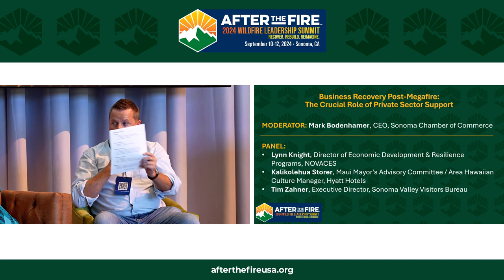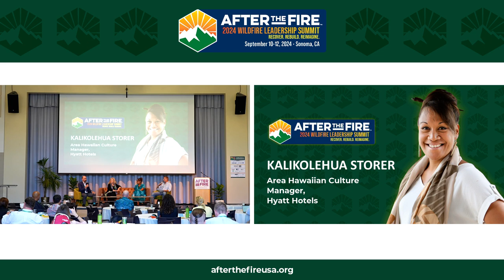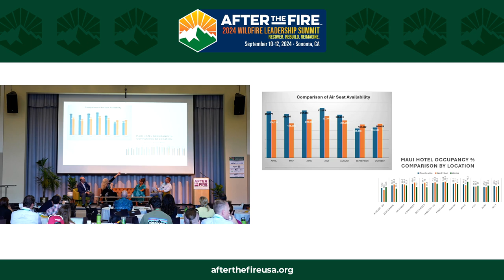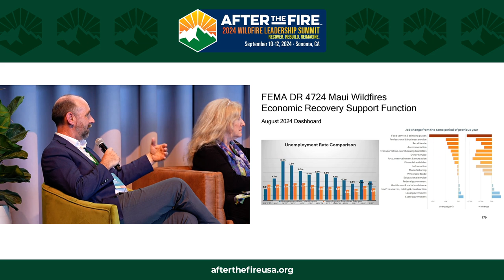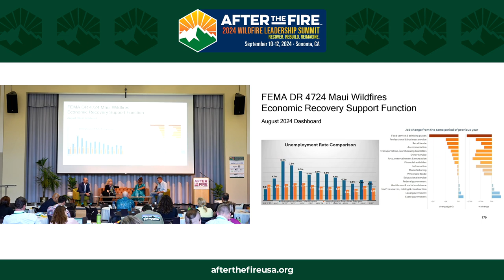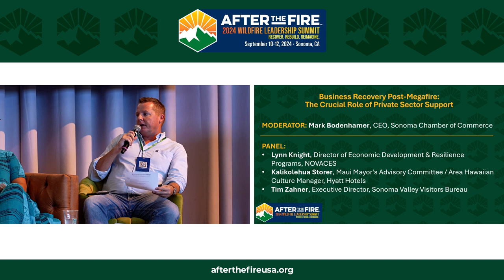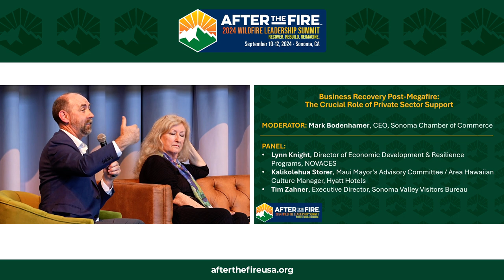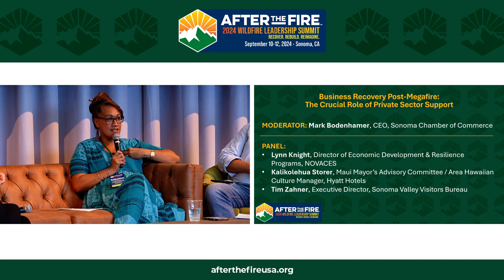Day 2: PANEL: Business Recovery Post-Megafire: The Crucial Role of Private Sector Support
2024 WILDFIRE LEADERSHIP SUMMIT

Episode Description:
“It is becoming a cheerleader for the community that we're [private sector] back.” —Tim Zahner

 “It takes all of us to make a recovery. There are no heroes after the disaster itself. We all have a role to play.” —Lynn Knight

“The Kupuna up there in that forest are so alive more than ever. They're just needing conduits. And those conduits are us.” —Kalikolehua Storer

When disaster strikes, the human toll is immense, but the economic impact can be just as devastating. Businesses shut, jobs lost, and entire industries disrupted— the ripple effects can cripple a community for years. Hence, rebuilding the local economy is essential for restoring normalcy and resilience.
In this episode, Mark Bodenhammer, the CEO of Sonoma Chamber of Commerce leads a panel of experts, including Sonoma Valley Tourism Executive Director Tim Zahner, NOVACES Director of Economic Development & Resilience Programs Lynn Knight, and HYATT Hotels Training Specialist Kalikolehua Storer.
Tune in as they share their experiences and insights on navigating the complex landscape of post-fire economic recovery— from balancing human needs with business support to diversifying industries and communicating with visitors, plus much more.

Highlights:
00:22 Meet Our Panel: Tim, Kalikolehua, Lynn
03:03 The Role of Economy in Recovery
10:41 Balancing Economy and Human Aid
18:35 Supporting the Business Economy
22:21 Facilitating a Healthy Relationship Between Businesses and the Government
25:03 Open for Business
29:40 A Cause for Pride

Meet the Moderator:
👨🏻‍💼Mark Bodenhammer, CEO, Sonoma Chamber of Commerce
Mark Bodenhamer is the CEO of the Sonoma Valley Chamber of Commerce. He is a native of Santa Rosa and has a strong passion for helping businesses succeed. Mark has served in various roles with Chambers of Commerce and other non-profit organizations12. He also hosts the “Sonoma Chamber Chat” on KSVY 91.3 FM, where he discusses local businesses, nonprofit organizations, and events in and around Sonoma12.

Meet the Panel:
👩🏻‍💼 Lynn Knight, Director of Economic Development & Resilience Programs, NOVACES
Lynn Knight is an economic developer with extensive experience working in disaster recovery. She has worked in 23 states and U.S. territories that have faced serious disasters. Lynn became passionate about disaster recovery work starting in 2014 when she was the Vice President of the International Economic Development Council and placed economic development volunteers in communities across the country that needed assistance.

👩🏻‍💼 Kalikolehua Storer, Area Hawaiian Culture/Training Specialist, HYATT Hotels
Kalikolehua Storer is a dedicated community member with a passion for both cultural preservation and environmental stewardship. As an area training and cultural advisor for Hyatt Resorts, she shares her knowledge of Hawaiian traditions and values with visitors and employees alike.  She also serves as the Pu’u Kukui Watershed operations supervisor, playing a vital role in protecting this critical ecosystem. Her diverse roles reflect her commitment to connecting people with the land, its history, and its future.

👨🏻‍💼Tim Zahner, Executive Director, Sonoma Valley Tourism
Tim Zahner is the representative from the Sonoma Valley Visitors Bureau. His role is to promote the Sonoma Valley area, encourage people to visit, support local businesses, and help the community recover after disasters. Tim has worked closely in disaster-affected communities, leveraging his expertise in tourism and marketing to aid in the recovery process. With experience navigating the balance between supporting residents and welcoming visitors, Tim brings valuable insights to the discussion on reviving the local economy after emergencies.